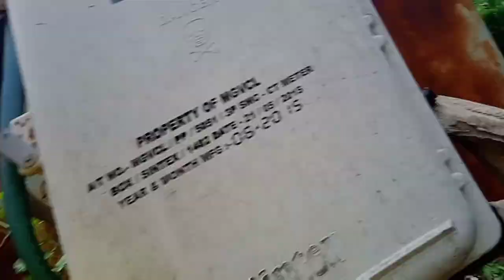How to make sunday vlog || Sunday is a fun Day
YEAH VLOG START KAR NE SE PHELE HE END HO GAYA

link
[🤳 Phone Accessories] Digitek DTR 550 LW

[🤳 Camera Accessories] AmazonBasics Wireless Remote Control for Canon

[🤳 Vlogging Equipment] DEVICE OF URBAN INFOTECH Vloggers Kit for Mobile

[🍽️ Kitchen] Suzec Ice Cube Maker Mould Ice Tray

[🧽 Gadget Cleaner] BESTAQUA 7 in 1 Electronic Cleaner Kit

button-prefix-logoCopy